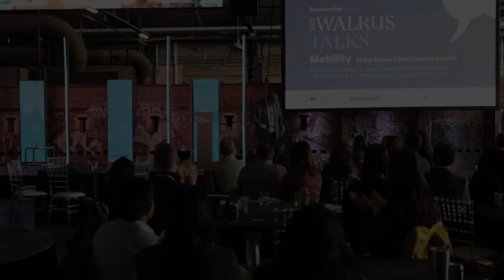From Rural to Urban and Back Again | Ken Coates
Scholar Ken Coates speaking at Bombardier Presents The Walrus Talks Mobility at Future Cities Canada Summit in November, 2019 in Toronto.